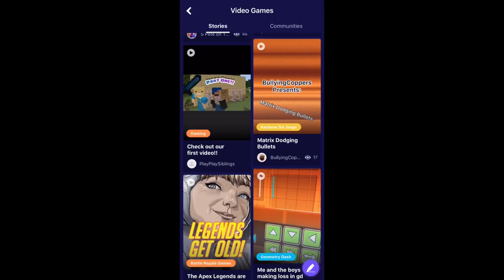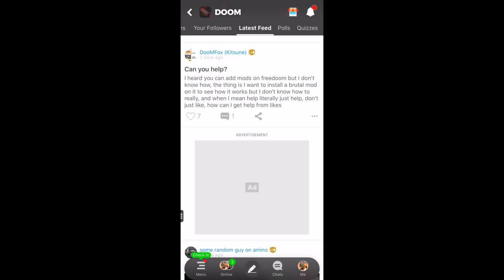Doom Hunter - The Arch Enemy of the Doom Slayer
In this video I will be discussing the origins and features of the Doom Hunter.  Why is he an arch enemy of the Doom Slayer?  Check out the video and let me know what you think.
Don’t forget to download Amino to watch my exclusive Stories and join my giveaway!